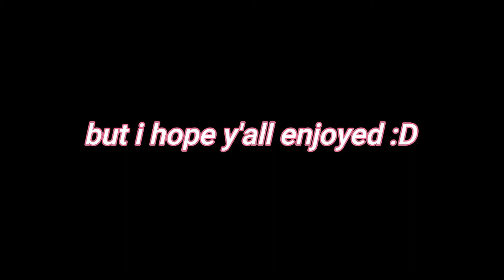when you forget that wood burns | streamer moments #1 ~ minecraft edition | zephyrthedragon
heyoo whats up  :p
so i started streaming! it's been really fun and i'm really enjoying it, so i put together some clips and i know it's only four minutes but i hope you enjoy!
also i apologize for the potato quality dfhgjdh